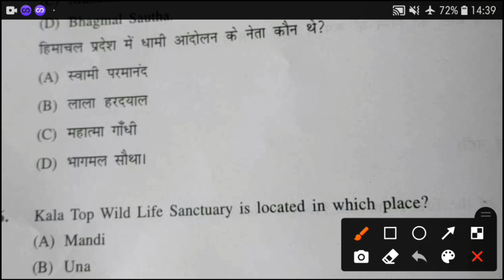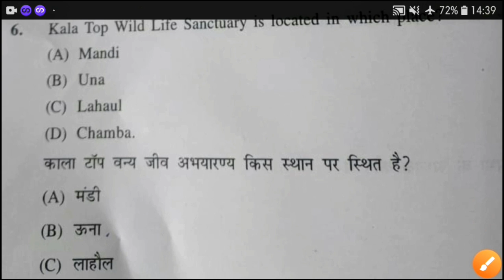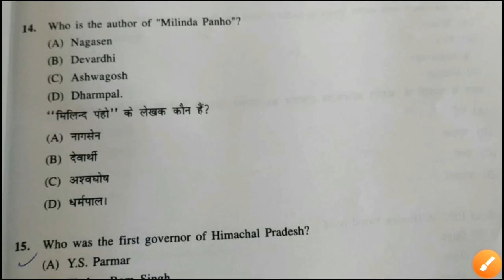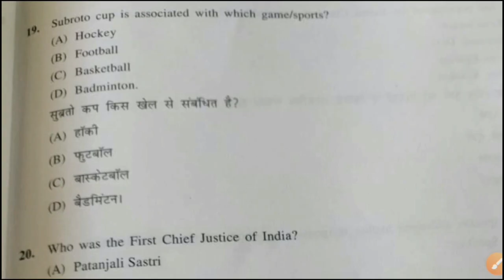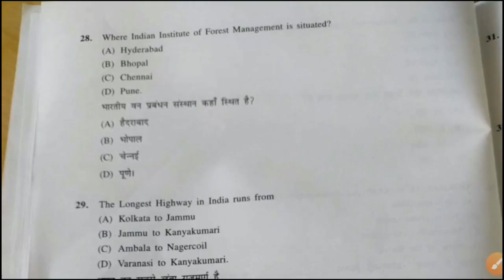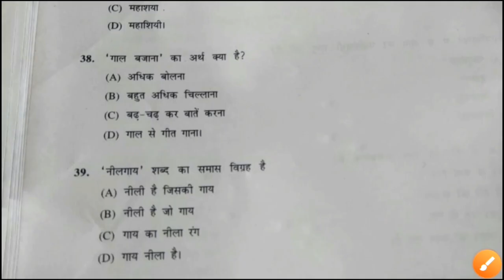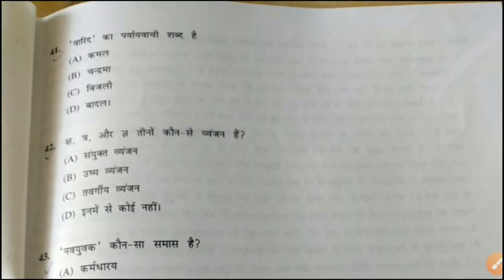HP B.Ed Entrance Solved paper 27/10/2020 | B.Ed. entrance Answer Key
Hp .B.Ed Entrance Question paper Solved